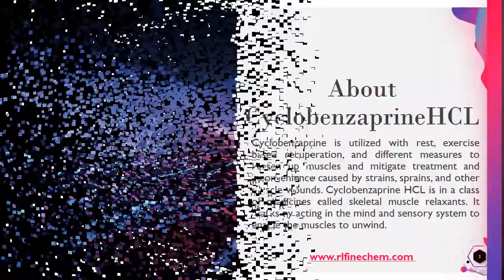Stop Motion Sickness Meclizine Di HCL effective drug for some Relief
Cyclobenzaprine is utilized with rest, exercise based recuperation, and different measures to loosen up muscles and mitigate treatment and inconvenience caused by strains, sprains, and other muscle wounds.